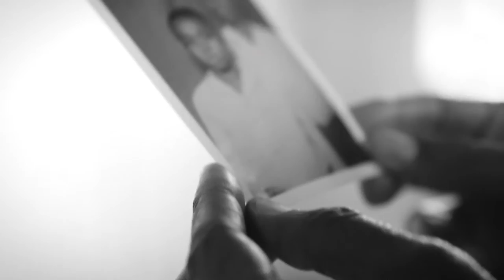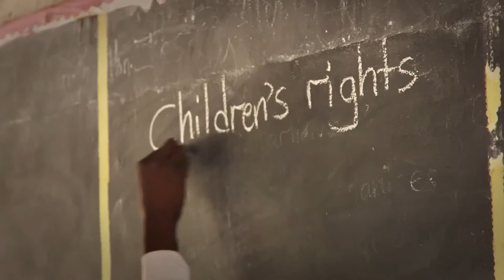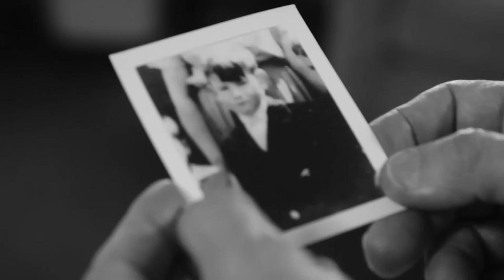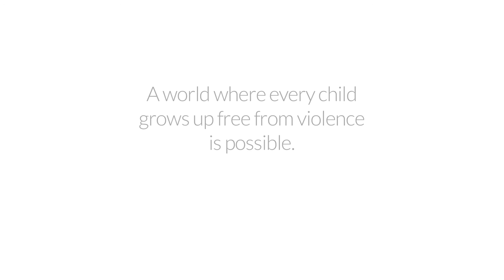End Violence Against Children Launch Film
On Tuesday, July 12th, children will join world leaders at the United Nations Headquarters to launch End Violence Against Children - The Global Partnership. The new cross-sector partnership and fund will provide support to those working to prevent and respond to violence, protect childhood and make societies safe for children. The Global Partnership PSA, featuring UNICEF Goodwill Ambassador Liam Neeson, along with global world leaders, calls upon all governments to ENDViolence against children.